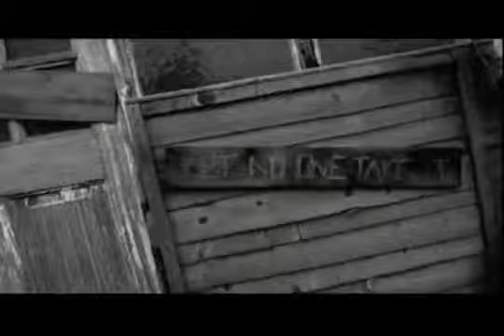The Prodigy - Invaders Must Die (Original Musikvideo)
Invaders Must Die - The Prodigy - GET THE NEW ALBUM
"Copyright recordings, music and lyrics reproduced by kind permission of Take Me To The Hospital / Cooking Vinyl - for original performances by The Prodigy, check-out the official channel ."Courtesy Of Cooking Vinyl Records UK"